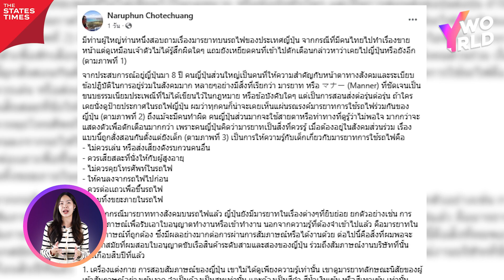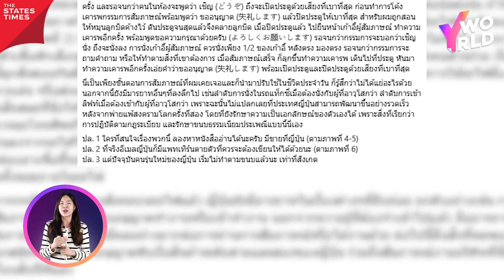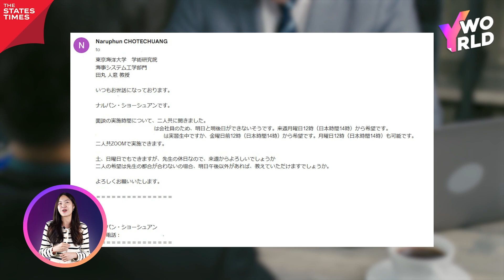อดีตนักเรียนไทยในญี่ปุ่น ฉายภาพ 'มารยาท' ในพื้นที่สาธารณะ | Y WORLD EP.72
เจริญได้ด้วยจารีต!! วิเคราะห์ความจริงเรื่อง 'มารยาท' ในพื้นที่สาธารณะของคนญี่ปุ่น
'การปลูกฝัง-ส่งต่อสิ่งดีๆ' รุ่นสู่รุ่น ช่วยสร้างวินัย-พัฒนาชาติเจริญ
จากมุมมองของ ‘คุณนฤพันธ์ โชติช่วง’ อดีตนักเรียนวิทยาลัยยามชายฝั่งญี่ปุ่น